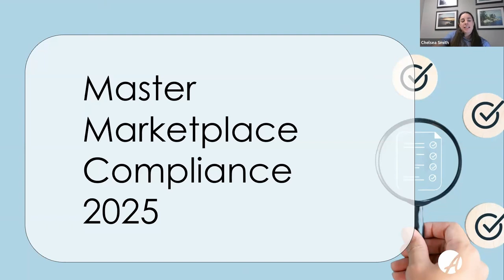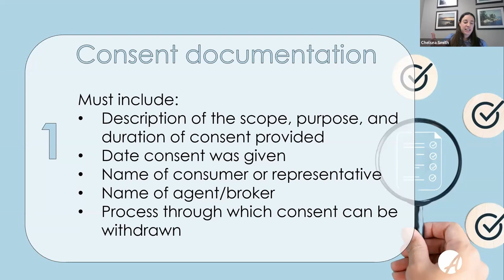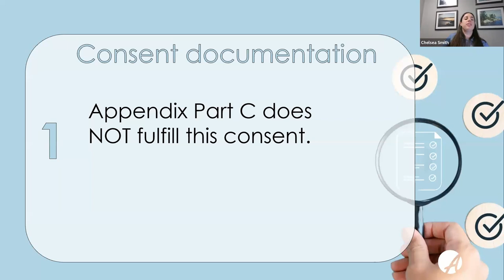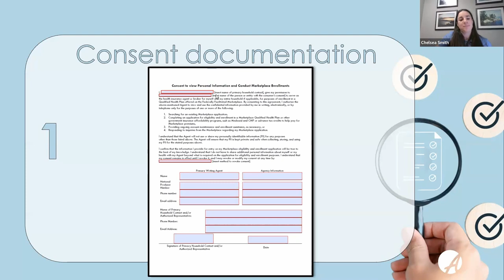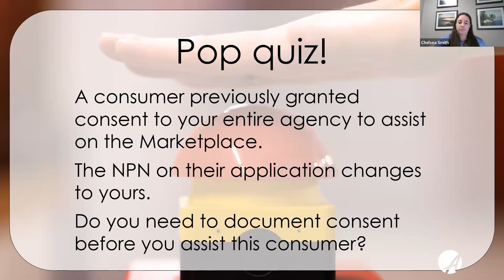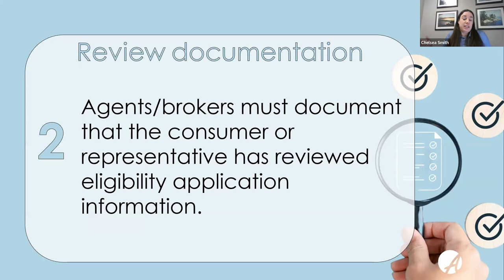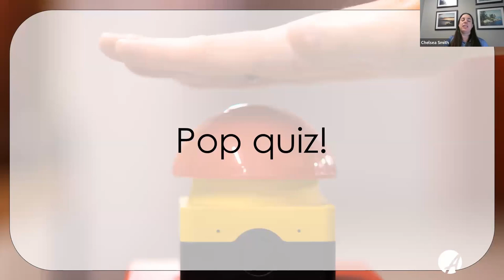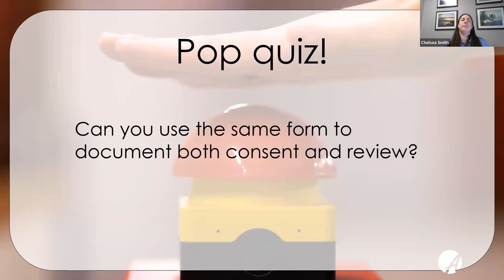Stay Marketplace compliant this OEP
CMS requires agents must get the consumer's consent before working with them on the Marketplace. You must also document that consumers review their app each time it's updated.

But, CMS is short on practical ways to get that done.

We'll make compliance a breeze by walking through the requirements and putting usable templates directly in your hands. Or inboxes.

00:00 Introduction
2:19 Consent Documentation
14:40 Quiz
21:55 Review Documentation
26:41 Quiz